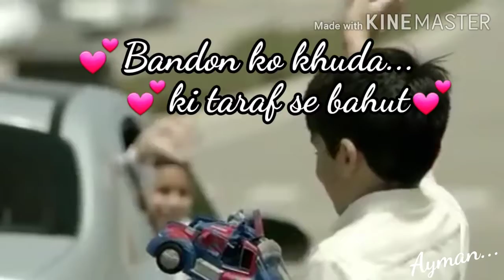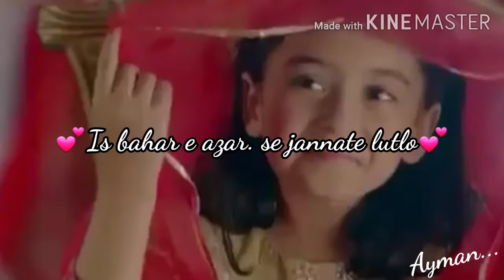Ramzan Mubarak APRIL 2020// Whatsup status//